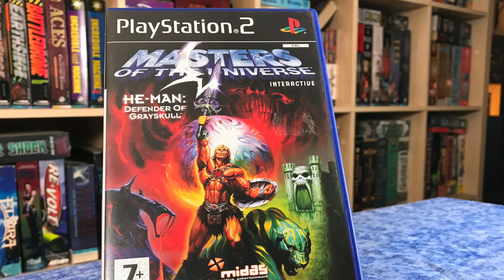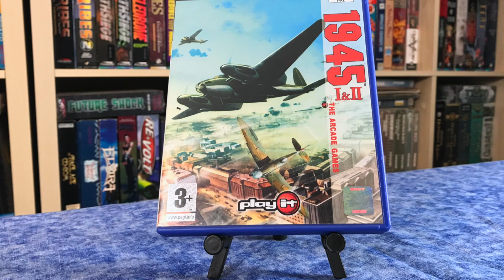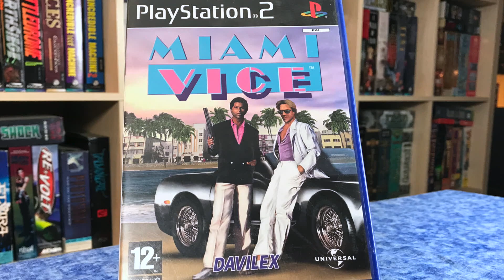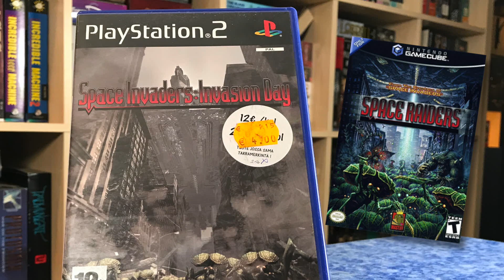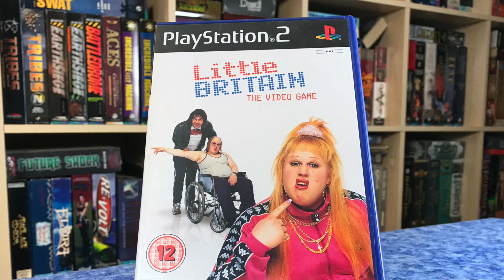10 PlayStation 2 Games we DIDN'T GET in USA. -- Please, DO NOT BUY the last game I show!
GAMES SHOWN:
Masters of the Universe: He-Man: Defender of Grayskull
Yakuza Fury
Glass Rose
Sniper Assault
1945 I&II: The Arcade Games
Miami Vice
Space Invaders: Invasion Day
Agent Hugo Lemoon Twist
Evil Twin: Cyprien’s Chronicles
Little Britain - The Video Game